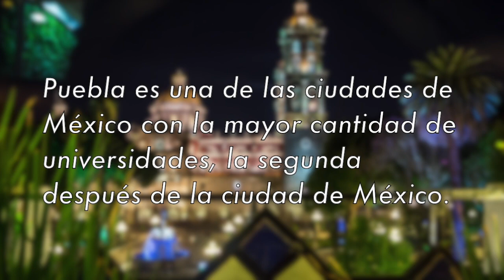Puebla de Zaragoza | 2015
Serie 32 capitales de México.